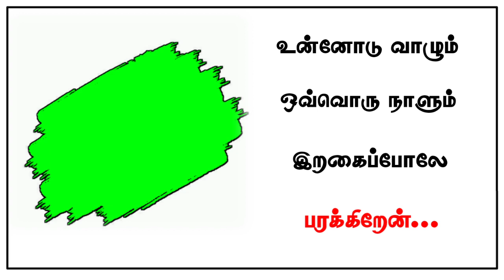Unnodu Vazhum Natkal 💏 wattsapp status Song green screen Video || birthdayediting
Amos Paul. ( Cover song Credits )

kinemaster 🤪🤪🤪

wattsapp link